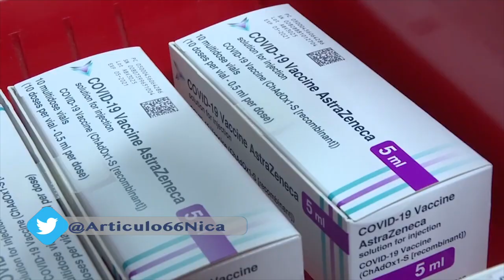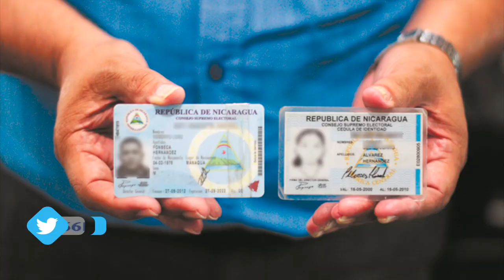Nicaragua inicia vacunación «voluntaria» contra el COVID-19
Aplicarán a la vacuna pacientes con enfermedades crónicas, pero deberán firmar un documento en el que desliguen de cualquier compromiso al Gobierno de Daniel Ortega.